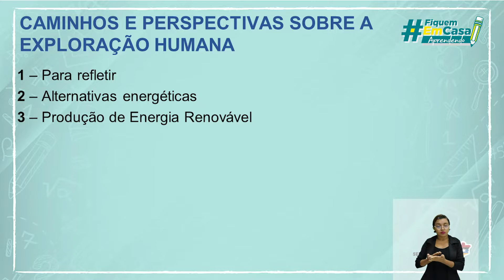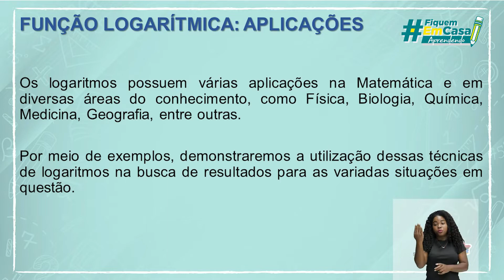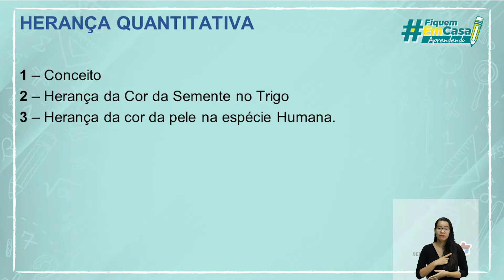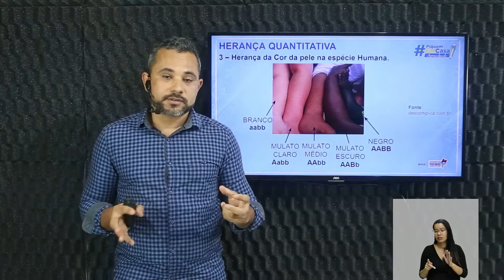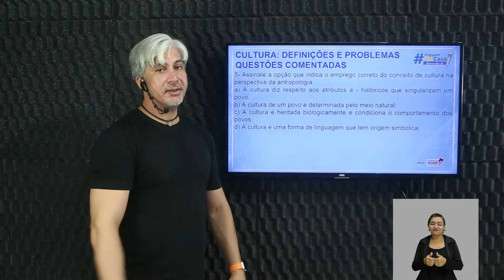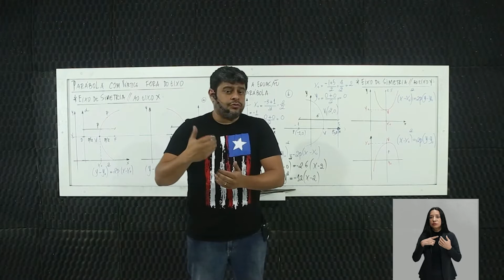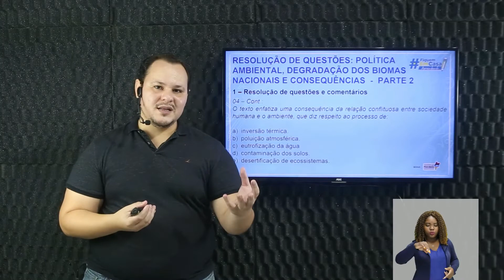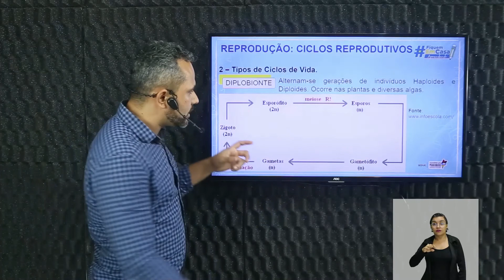Aprenda Onde Estiver- 29/11/2022 (Noturno)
Seja bem-vindo a Platafornam Gonçalves Dias

Aprenda Onde Estiver:

1ºSérie:
Biologia - Caminhos e Perspectivas sobre a Exploração Humana
Matemática - Função logarítmica: aplicações

2ºSérie:
Biologia - Herança Quantitativa
Matemática - Pirâmides: Exercícios comentados - Parte 01
Filosofia - Cultura definições e problema: Exercícios Comentados

3ºSérie:
Matemática - Parábola com vértice fora do eixo
Geografia - Política ambiental brasileira, degradação dos biomas nacionais e consequências : Exercícios Comentados - Parte 02
Biologia - REPRODUÇÃO: Tipos de Ciclos Reprodutivos